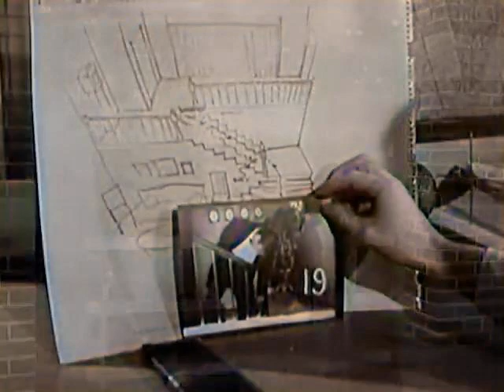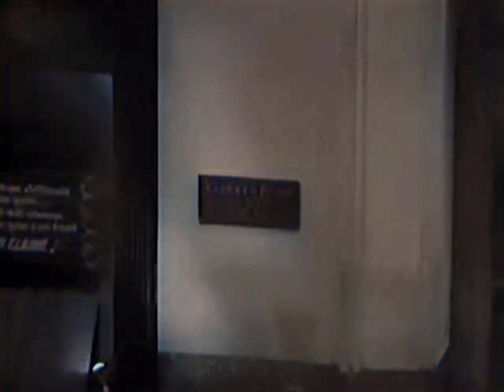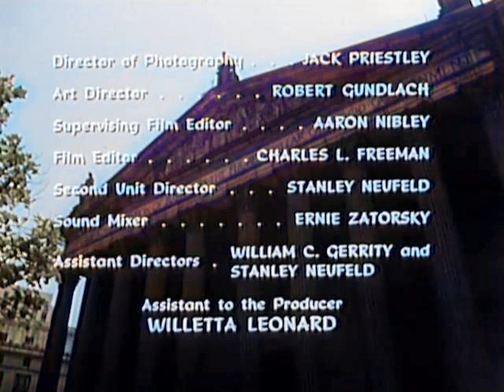Naked City S02E08 The Human Trap (1960) Colorized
A wealthy playboy is dead from an icepick wound. He died in the upscale apartment of a woman whose ex-husband is a notorious gambling czar. The lady freely admits she killed the playboy - in defending her daughter from his advances. Lt. Parker and Det. Flint have the same feeling - "something about her story stinks".